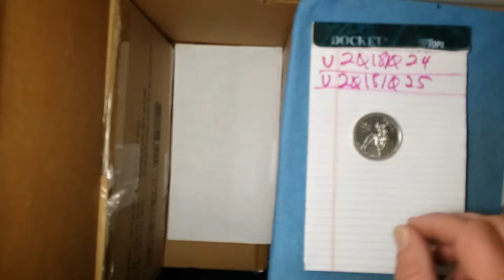dcf_20281026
Bear